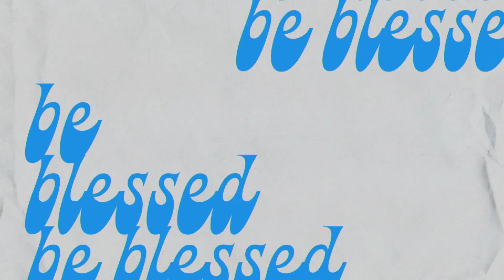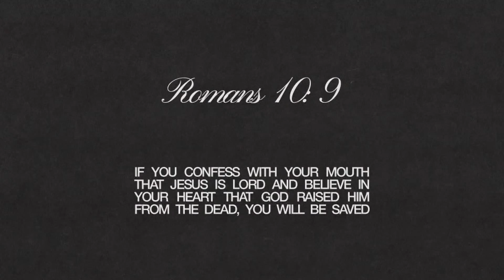Gary Clarke - Sun 10AM (Live) | Hillsong California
Welcome to Hillsong California Church Online.

PRAYER REQUESTS & PRAISE REPORTS:
Send us your prayer requests and praise reports so we can pray and celebrate together:

GIVING:
Please access to process online giving

MADE A DECISION TO FOLLOW JESUS:
If you made a decision to follow Jesus today, let us know.  We'd love to connect you with one of our team.  Please text WELCOMEHOMECA to 97000 or fill out the form